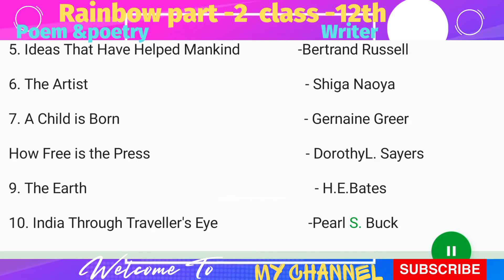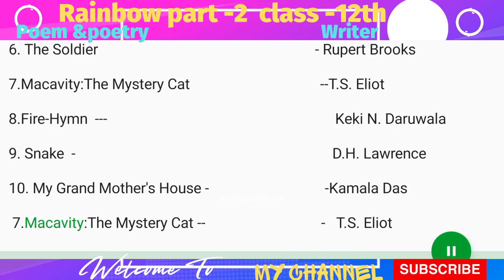poem और poetry का नाम और उनके writer rainbow part -2 class-12th Important for exam,Bihar board,CBSE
Prose

1.Indian Civilization and Culture-                   Mahatma Gandhi

2.Bharat is My Home                                         - Dr Zakir Hussain

3. A Pinch of Snuff                                             - Manohar Malgaonkar

4. I Have a Dream                                               -Martin Luther King, Jr.

5. Ideas That Have Helped Mankind                -Bertrand Russell

6. The Artist                                                            - Shiga Naoya

7. A Child is Born                                                   - Gernaine Greer

How Free is the Press                                           - DorothyL. Sayers

9. The Earth                                                               - H.E.Bates

10. India Through Traveller's Eye                         -Pearl S. Buck

11. A Marriage Proposal-                                          Anton Chekhov

 :Poetry
1. Sweetest Love I Do Not Goe                                - John Donne

2.Song of Myself -                                                       Walt Whitman

3.Now The Leaves Are Falling Fast                      -W.H.Auden

4.ode To Autumn                                                      - John Keats

5.An  Epitaph                                                            - Walter de la Mare

6. The Soldier                                                            - Rupert Brooks

7.Macavity:The Mystery Cat                                    --T.S. Eliot

8.Fire-Hymn  ---                                                               Keki N. Daruwala

9. Snake  -                                                                       D.H. Lawrence

10. My Grand Mother's House -                                -Kamala Das

 7.Macavity:The Mystery Cat --                                -   T.S. Eliot

8.Fire-Hymn  --                                                                 -Keki N. Daruwala

9. Snake  -                                                                         -D.H. Lawrence

10. My Grand Mother's House -                                    --Kamala Das